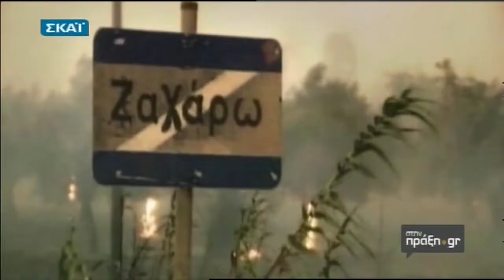ΚΙΜΩΝ ΤΣΑΚΙΡΗΣ: "ΣΤΗΝ ΠΡΑΞΗ" με την Σύλβια Κλιμάκη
ΚΙΜΩΝ ΤΣΑΚΙΡΗΣ/ TEAM BIOPTIC: "ΣΤΗΝ ΠΡΑΞΗ" με την Σύλβια Κλιμάκη